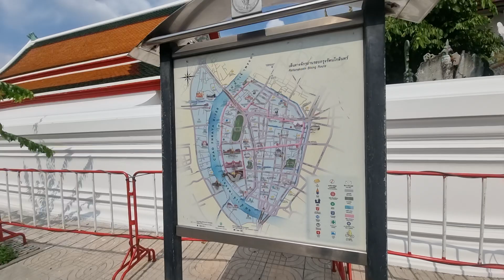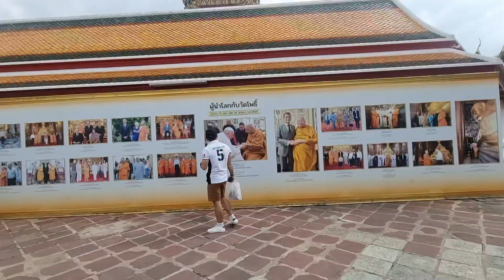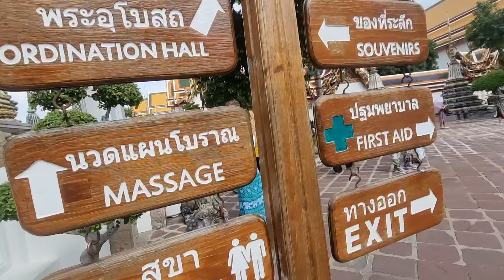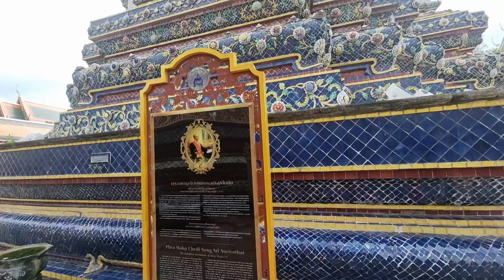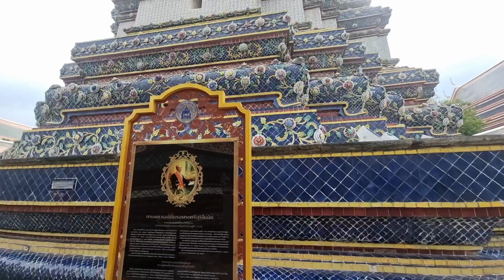พาทัวร์วัดโพธิ์ ท่าเตียน กทม.